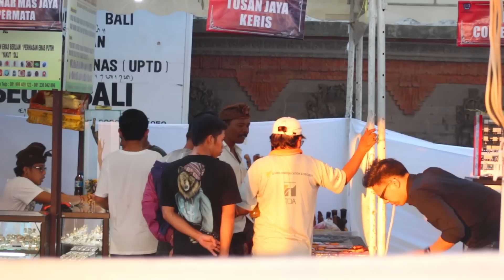KELUAR DARI MULUT!! Pesulap Prank Indonesia Ngerjain Orang di Taman.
AJAIB!! KELUAR SESUATU DARI MULUT ORANG INI!! Pesulap Prank Indonesia. Video Jahil Magic Prank Indonesia.

Yudist, Indonesia Prankster Magician beraksi lagi melakukan Magic Prank, kali ini memunculkan kertas yang sangat panjang dari dalam mulutnya.

Tulis komentar di bawah, ide-ide Magic Prank kalian!! Saya akan coba melakukan buat kalian..